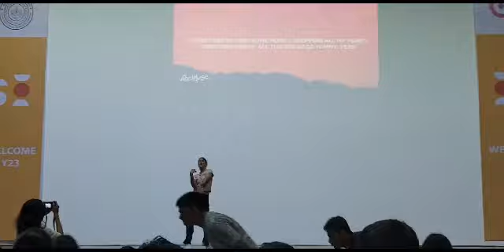IIT KANPUR orientation, iitain girls are the best dancers actually